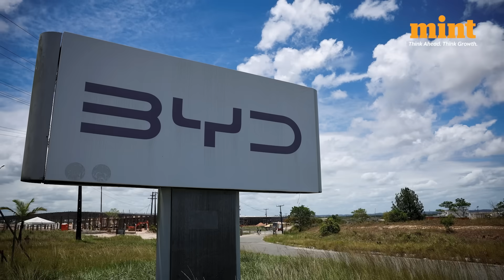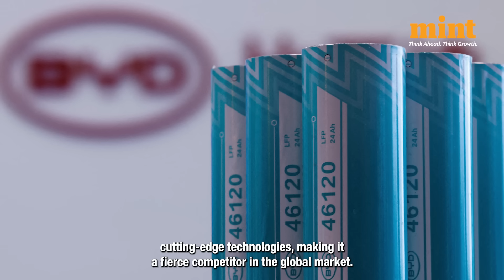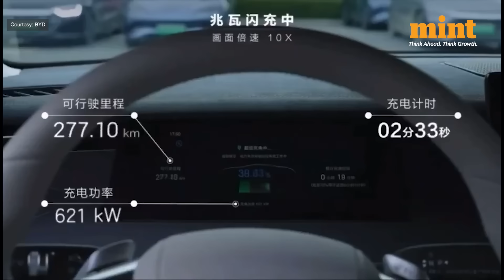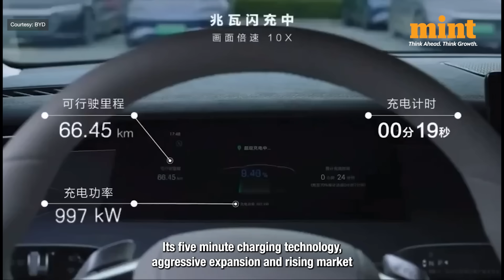400-Km Range In 5 Minutes: BYD Introduces Fast-Charging Tech For EVs, Shares Rally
400-Km Range In 5 Minutes: BYD Introduces Fast-Charging Tech For EVs, Shares Rally

Chinese automaker BYD has unveiled a groundbreaking 5-minute charging technology – and its impact is shaking the global automotive market. BYD’s Hong Kong-listed shares jumped more than 6%, soon after the announcement, notching a 52-week high on Tuesday.

With a market capitalization now exceeding $165 billion, BYD is worth more than the top five Indian automakers combined.